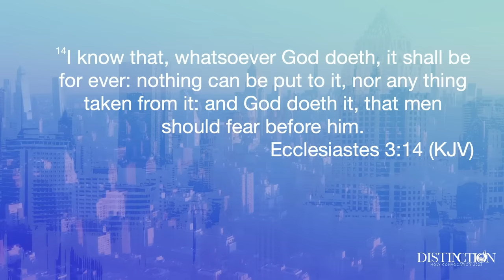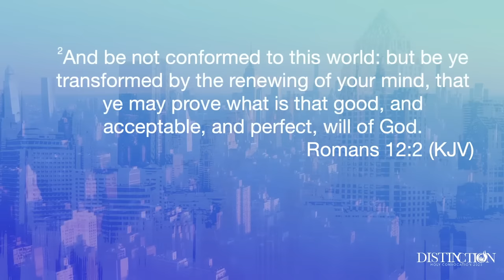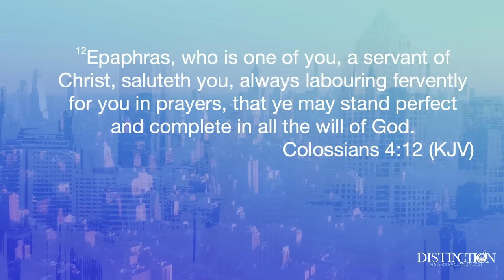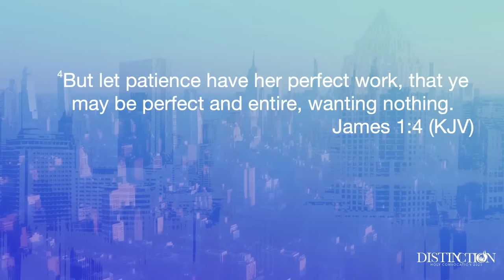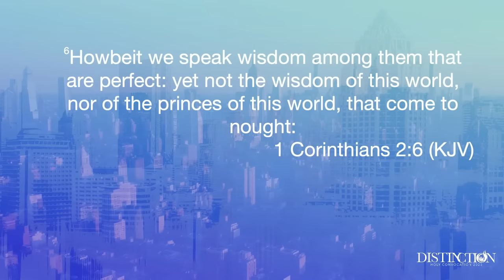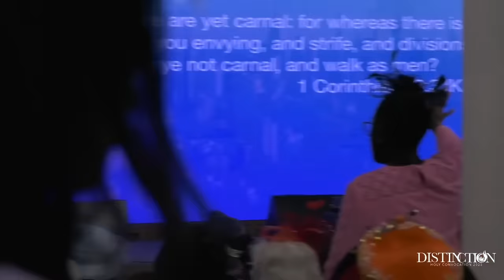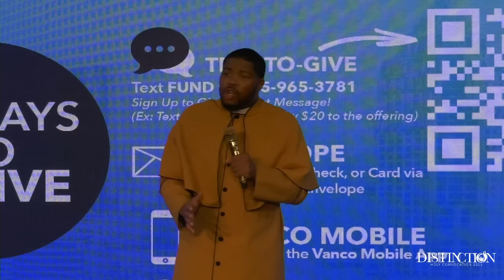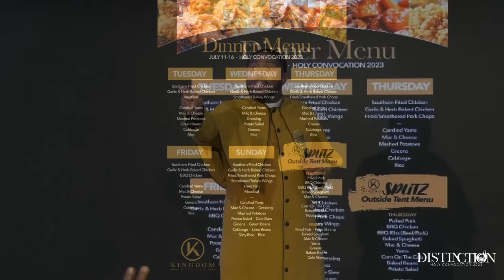CCIF Holy Convocation 2023 - Overseer Brian Carn | July 12, 2023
CCIF Holy Convocation 2023 - Overseer Brian Carn | Vincent Bohanan | July 12, 2023
Charlotte, NC